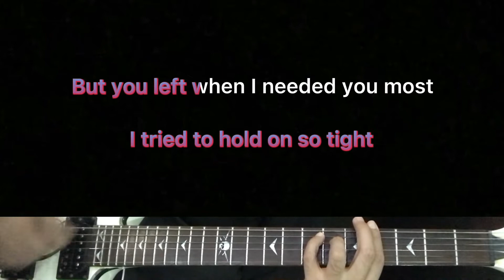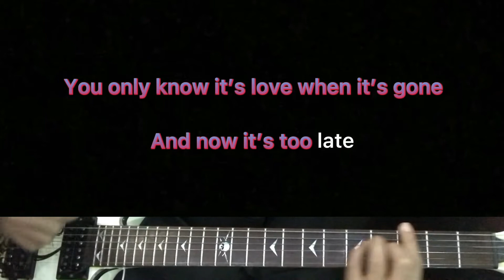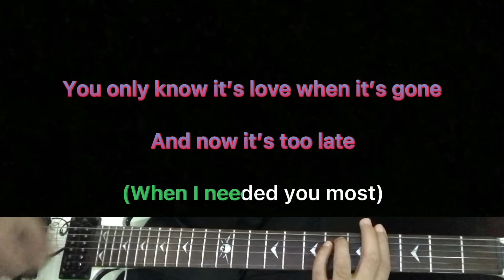Camylio - I Tried | Karaoke Guitar Instrumental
Artist - Camylio
Camylio (title) I Tried